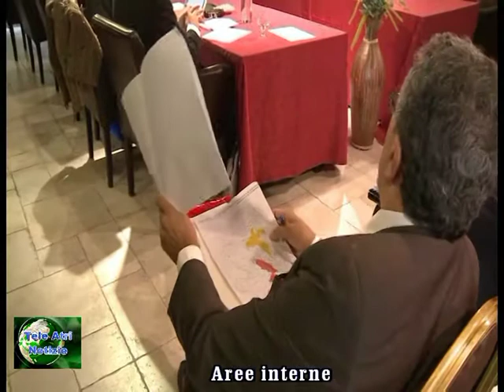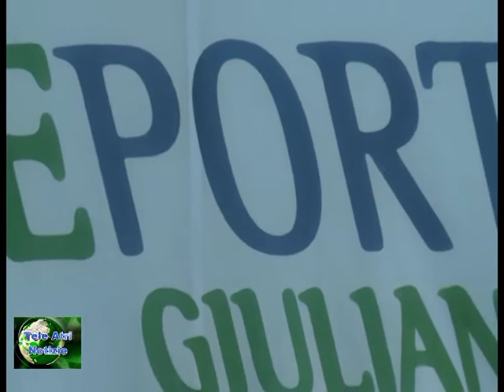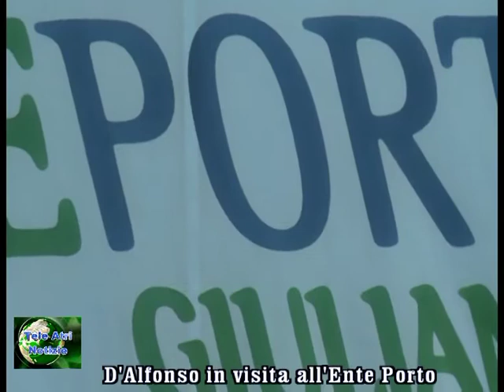TELEGIORNALE 27 OTTOBRE 2014